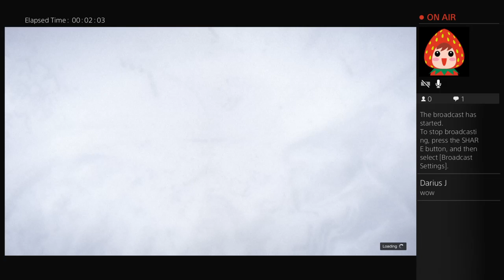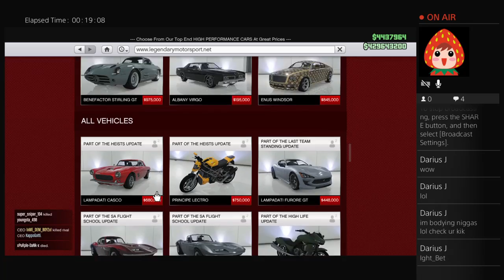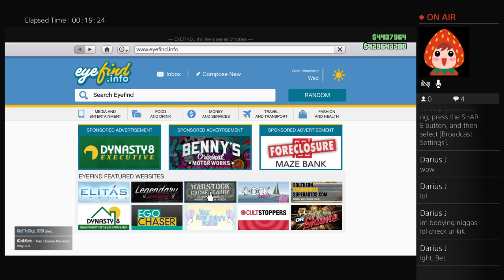KING IS BACK ON PS4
If you want to join the crew ADD SMDB-_-KING